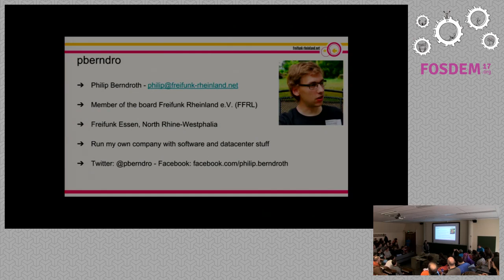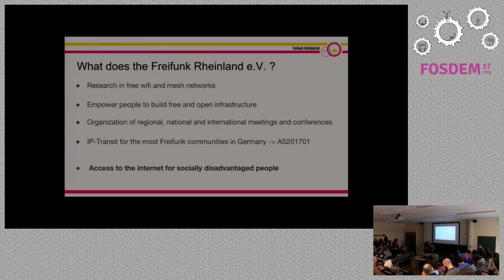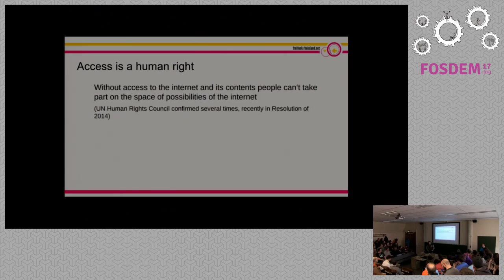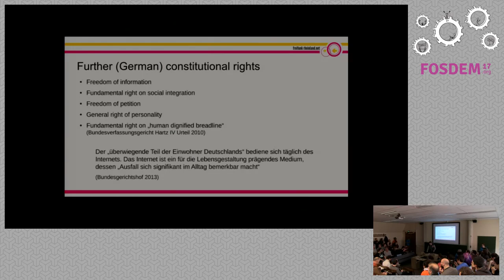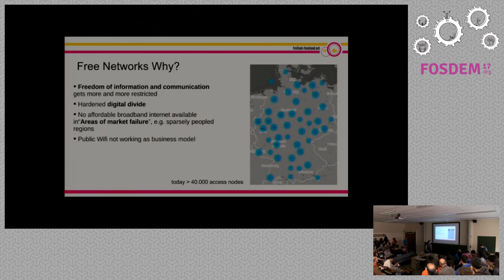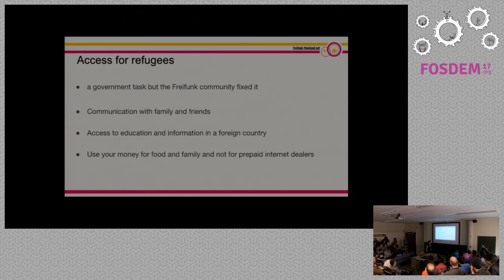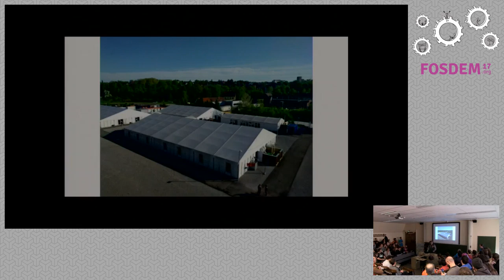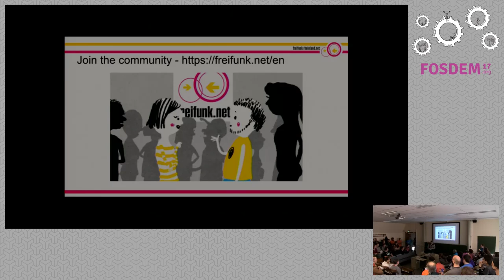[freifunk] Access is a human right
by Monic Meisel

For many of us, Internet access seems to be naturally given, but unfortunatelyin Germany it is still a privilege. This is sad, even the European Court ofHuman Rights and the European Council ackknowledged: Internet Access is HumanRight. In Germany Freifunk activists and initiatives enabled people to accessinternet and communication, education and information sources in more than 400facilities since 2012.

freifunk.net means more than 15 years of social and technical innovation infree community networks. Beside Germany there are similar projects in morethan 30 countries living these ideas. By sharing knowledge on how to buildfree community networks, freifunk delivers impulses against digital divide andfor free internet access.

Room: AW1.125
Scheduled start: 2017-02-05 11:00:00